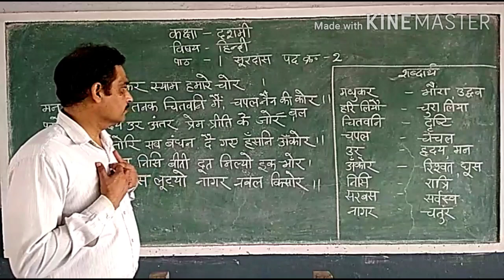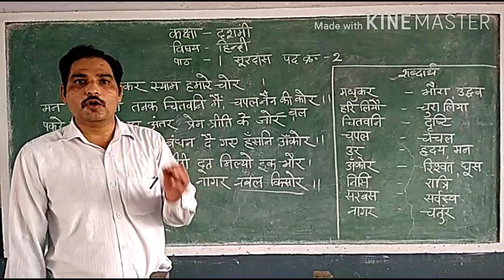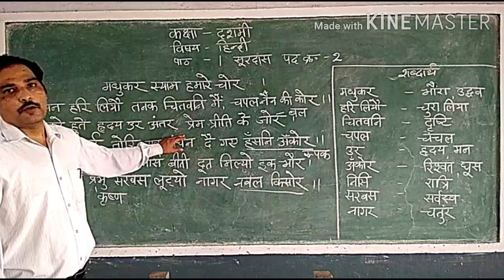सूरदास, कक्षा -10, हिन्दी, क्षितिज, पाठ 1, मधुकर स्याम हमारे चोर, शब्दार्थ,भावार्थ,काव्य सौंदर्य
महाकवि सूरदास जी द्वारा रचित सूरसागर उनकी कीर्ति का आधार स्तंभ है। इसमें वह प्रसंग भी है, जिसमें भगवान कृष्ण ने वियोग से पीड़ित गोपियों के पास अपने मित्र उद्धव जी को निर्गुण ब्रह्म और योग का संदेश देने के लिए भेजा था। गोपियों से यह आग्रह करने की बात थी कि वह उद्धव जी के द्वारा लाए योग मार्ग और निर्गुण ब्रह्म के संदेश को अपना लें, किंतु गोपियां तो भगवान कृष्ण की प्रेमाभक्ति में लीन थी। इसलिए उन्हें उद्धव जी का यह संदेश अच्छा नहीं लगा। गोपियों ने वहां मंड़रा रहे एक भौरे के रंग-रूप के आधार पर उद्धव जी की तुलना भौंरे से करके उन्हें अन्योक्ति के माध्यम से भौंरे के रूप में ही संबोधित करते हुए उन पर और उनके मित्र कृष्ण पर व्यंग्य किए हैं।
         'मधुकर श्याम हमारे चोर' पद में गोपियां भगवान कृष्ण को व्यंग्यात्मक रूप से चोर सिद्ध कर रही हैं और यह भी कह रही हैं कि उन्होंने एक चोर की तरह हमारे साथ छल किया है। हमारा सर्वस्व लूट कर हमें वियोगजनित पीड़ा में जलने के लिए छोड़ दिया है।
         सूरदास जी स्वयं सगुणवादी और प्रेम व भक्ति के मार्ग पर चलने वाले थे। इस भ्रमरगीत के माध्यम से उन्होंने निर्गुण पर सगुण की श्रेष्ठता स्थापित करने का प्रयास किया और योग मार्ग से सहज, प्रेम और भक्ति के मार्ग को बताया।
          आशा है इस पद के शब्दार्थ, भावार्थ और उसकी काव्यगत विशेषताएं आपके लिए अत्यंत उपयोगी रहेंगी।
         आगे भी इस चैनल पर इसी प्रकार की ज्ञानवर्धक व परीक्षा की दृष्टि से उपयोगी बातें आपके सामने रखी जायेंगी।अतः आपसे अपेक्षा है कि आप इस चैनल से जुड़े रहें।
          आपके सहयोग का आकांक्षी -- अंशुमान गौड़

कक्षा 10 के पाठ 1 सूरदास के प्रथम पद के शब्दार्थ,भावार्थ और उसकी काव्यगत विशेषताओं के अध्ययन केे लिए निम्न link पर जाएं -

Intro music cradit -
 Jahzzar_-_05_-_Avientu.m4a